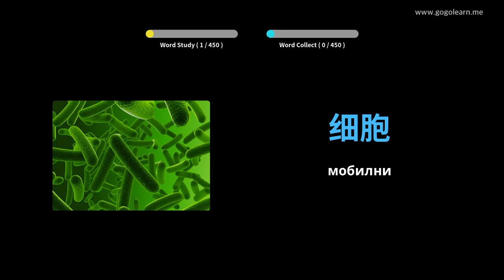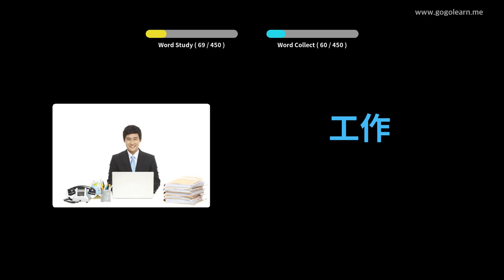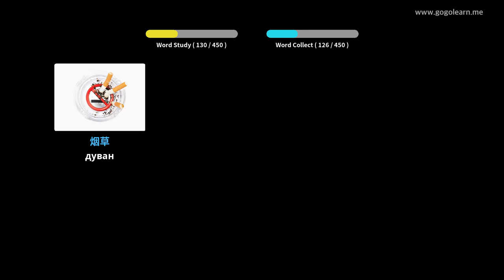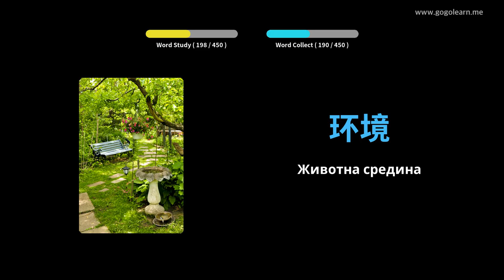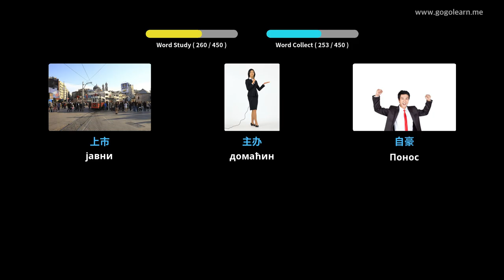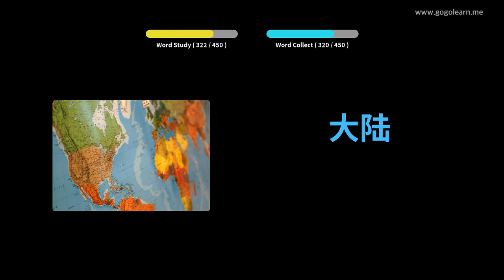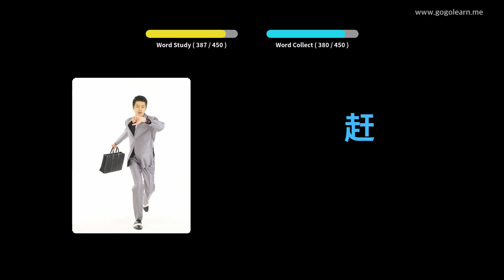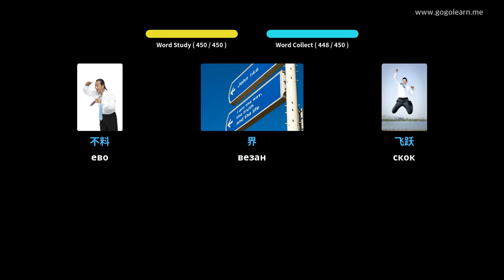Кинески вокабулар Средња школа 3 | Golearn